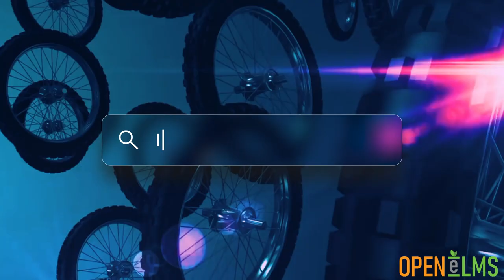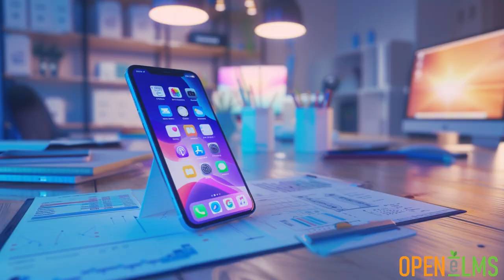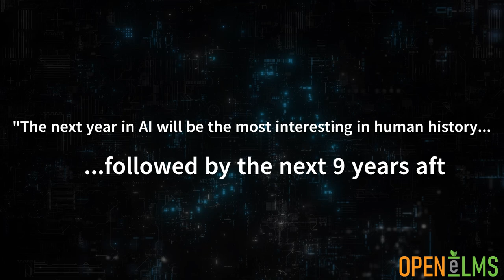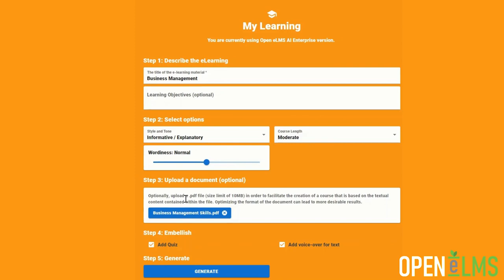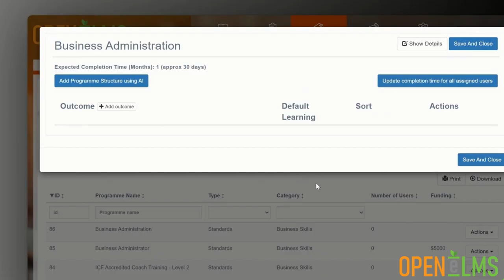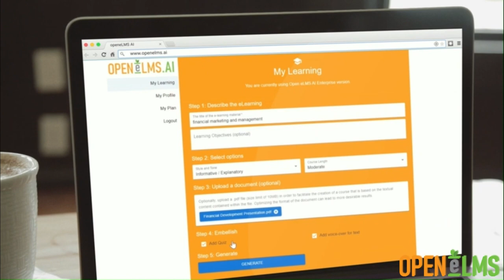This Image Changed Everything...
They say you never forget life-changing moments, and for Open eLMS, April 14th, 2022, was one of those days. Discover how AI has revolutionised eLearning and media production, transforming everything from course design to Hollywood film-making. In this video, we explore the rise of AI in learning technology, showcasing how Open eLMS is leveraging artificial intelligence to create fully designed eLearning experiences at lightning speed. From guided learning to AI-generated content, the future of education is here—and it’s more exciting than ever...

Watch now to see how AI is changing the game for learning management systems and course creation.